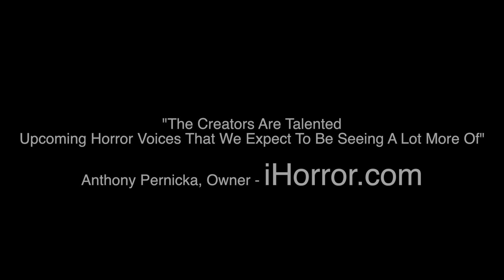The Z Effect Promotion Trailer (2018)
Suspense thriller, in six parts, that follow main characters Scott and Mike surviving the beginning of a zombie apocalypse.

Amazon UK

Amazon Japan

Amazon Germany

Graphics and Special Effects by Jonathan Rico